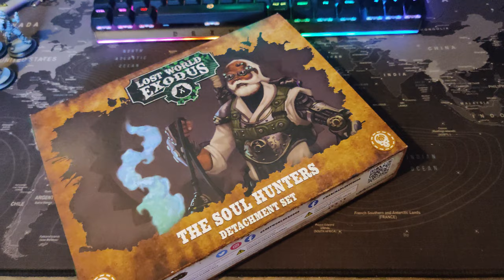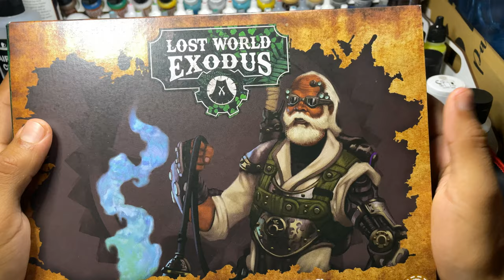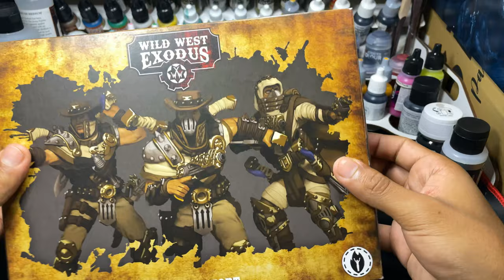Wild West Exodus model review and painting guide!! the spica cohor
on this video I will review 2 boxes from wild west exodus by warcradle studios and I will also show how I painted my spica cohor miniature and review the way the model looks and the level of detail!

special thanks to pixabay and the community of pixabay for sharing their amazing videos I used for this video here are all the creators of the videos for you to follow or see their work if you want to use their footage

Video by Advancer Films from Pexels
Video by WeStarMoney from Pexels
Video by Amazing3D from Pexels

shadow of a gunman by sights of wonder
a small mirage by headlund
to wonderland by headlund
lonely charade by andres cantu
wild west entrance by radio night